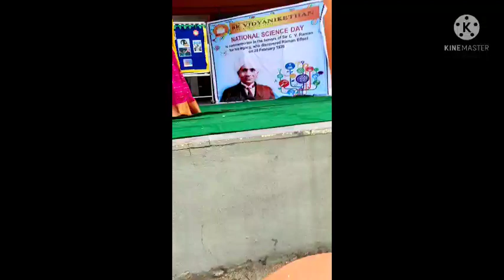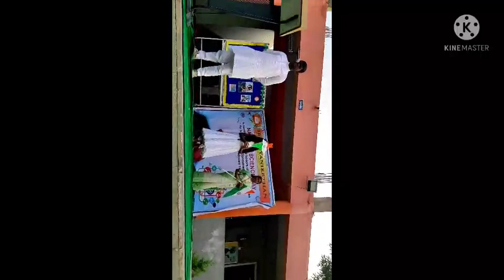Inter House Singing competition 13/03/22